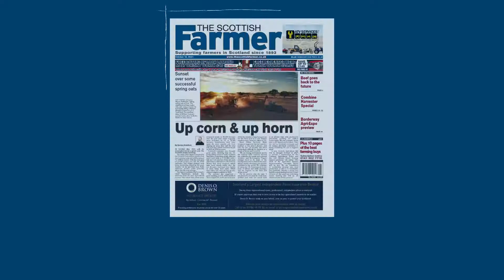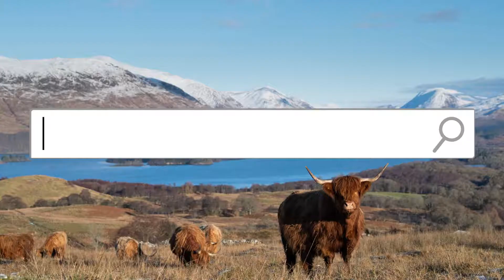14th October 2021, Scottish Farmer preview 👇